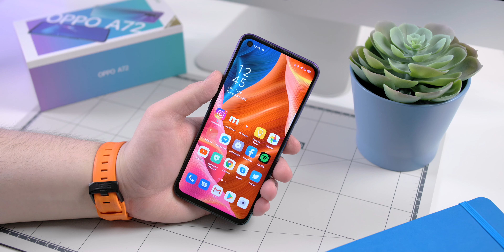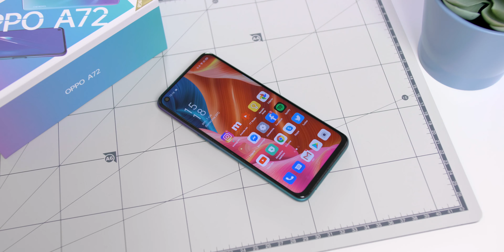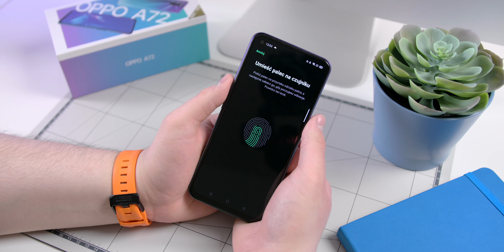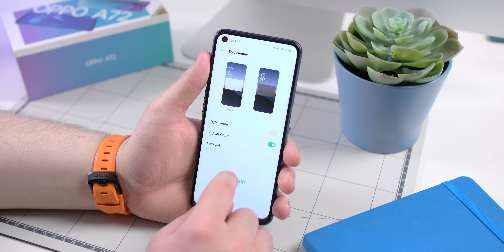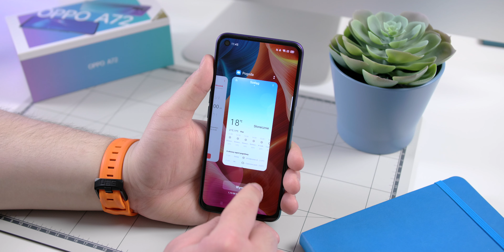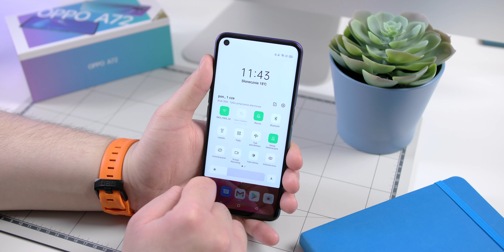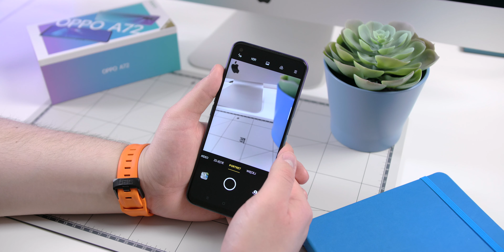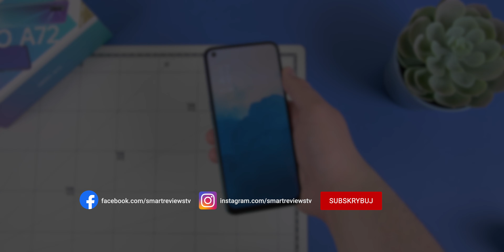OPPO A72 Recenzja | „Głośniki stereo i bateria 5000mAh w średniaku”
💵 Sprawdź ceny w morele.net 💵

0:00 Wstęp
0:42 Wykonanie
3:01 Audio
3:45 Zabezpieczenia biometryczne
4:21 Ekran
5:25 Bateria
6:11 System i wydajność
7:54 Aparat
10:51 Podsumowanie